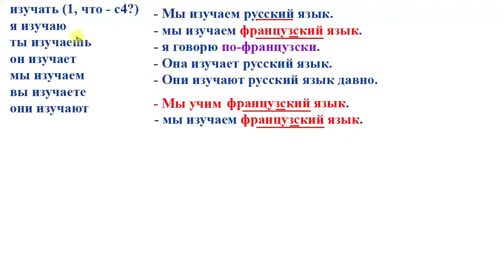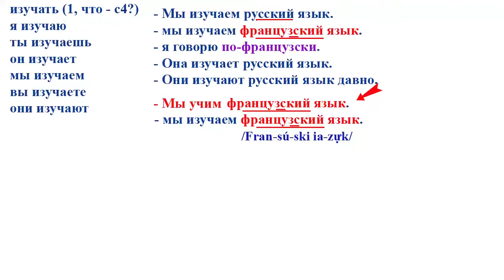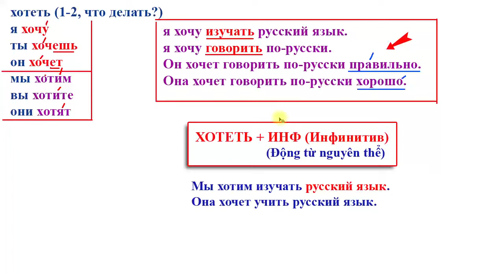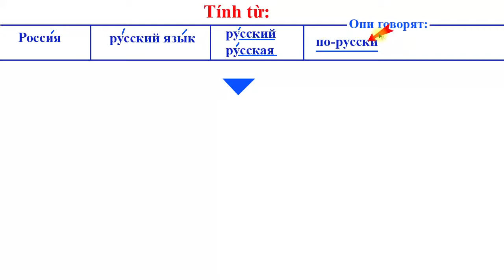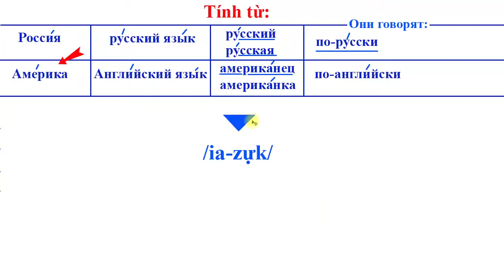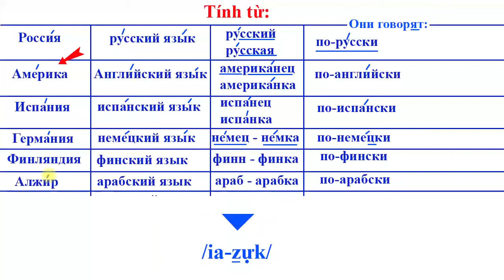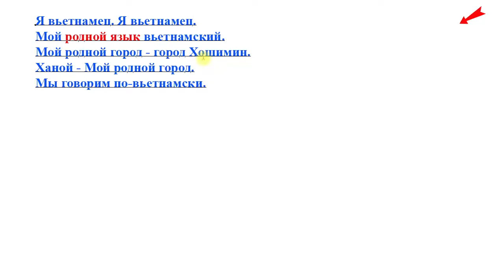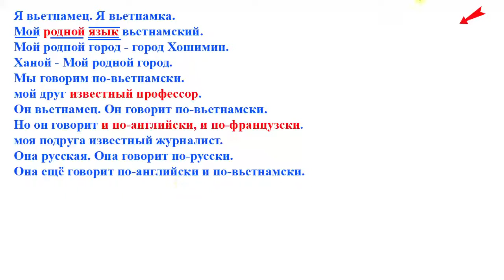Bài 8: Chia động từ Tiếng Nga | Học tiếng Nga cơ bản | Thầy Hoàng dạy Online 1:1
💥► Clip name: Bài 8: Chia động từ Tiếng Nga | Học tiếng Nga cơ bản | Thầy Hoàng dạy Online 1:1